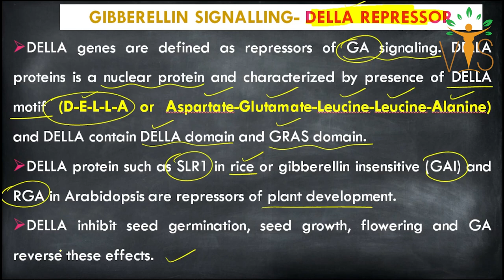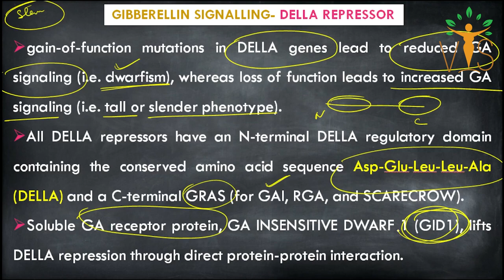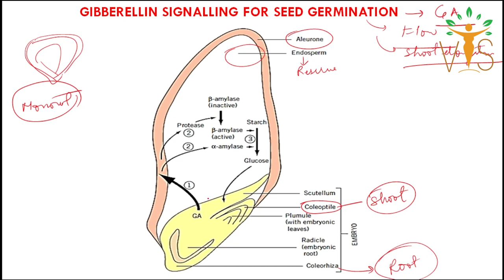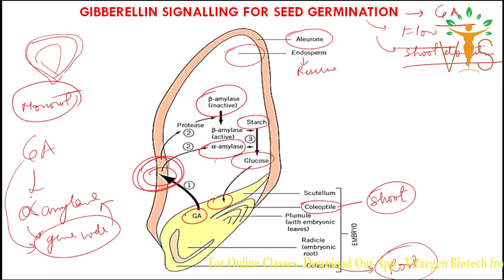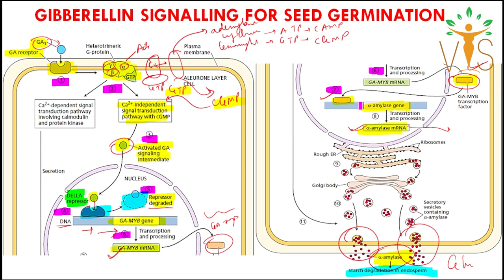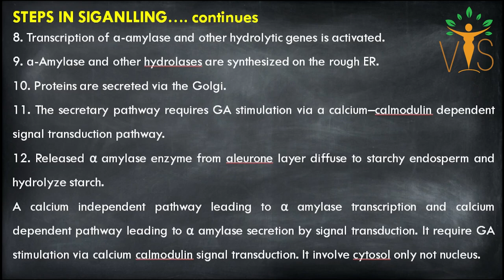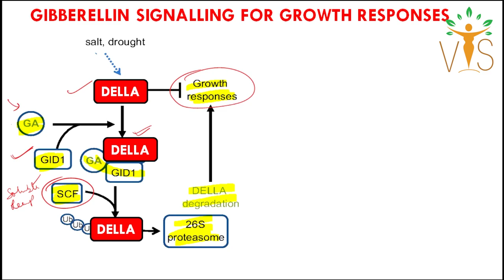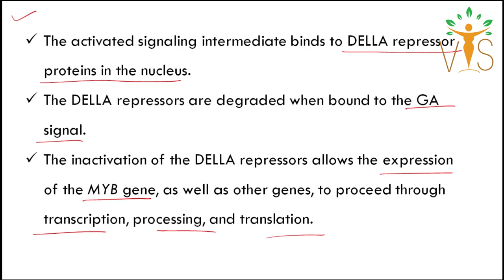Plant Hormone Gibberellic Acid (Part -3) Mode of Action | Signaling for Seed Germination | DELLA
Plant Hormone Gibberellic Acid (Part -3) Mode of Action | Signaling | DELLA Repressor | Seed germination Signaling | Phytohormones | Plant Growth Regulator | PGR | CSIR PYQs | ARS NET
Welcome Learners ✨!!
Vigyan Sarovar  is an initiative by VitaeGen Biotech.
 ⏳Timestamps:
▬▬▬▬📚Our Publications📚▬▬▬▬
 📖 BIOCHEMISTRY- CONCEPT AND ILLUSTRATIONS
🚩QUESTION BANKS FOR CUET PG/M.Sc. ENTRANCE 👇
📕 QUESTION BANK OF ZOOLOGY
📘 QUESTION BANK OF BIOCHEMISTRY
Unit 2: Cellular Organization
Unit 3: Fundamental Processes
Unit 4: Cell Communication and Cell Signaling
Unit 5: Developmental Biology
Unit 6: System Physiology – Plant
Unit 7: System Physiology – Animal
Unit 8: Inheritance Biology
Unit 9: Diversity of Life Forms
Unit 10: Ecological Principles
Unit 11: Evolution and Behavior
Unit 12: Applied Biology
Unit 13: Methods in Biology
Acknowledgement
csir net life science free online classes
ars preparation
csir net answer key life science
CUET PG
cuet pgqp22
cuet pgqp32
cuet pgqp75
cuet pgqp76